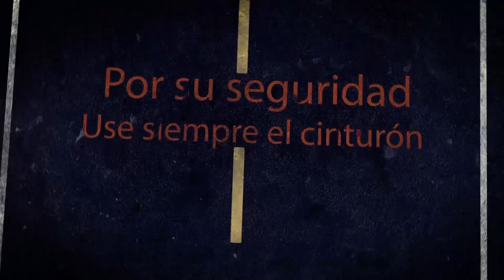Decalogo de seguridad confort express 2